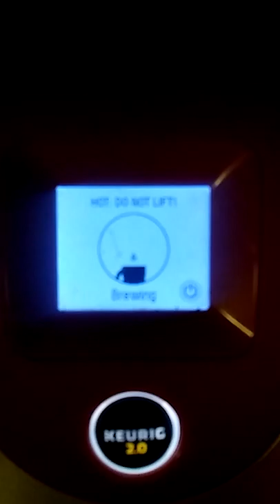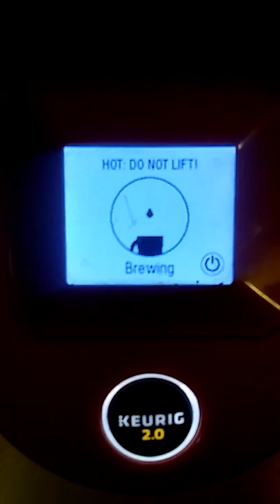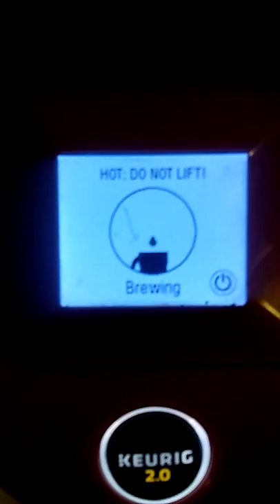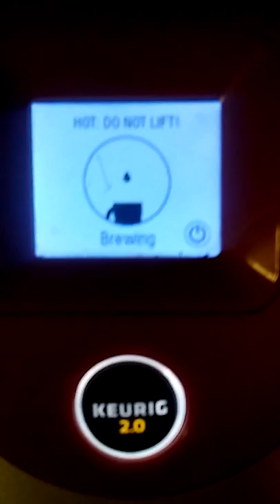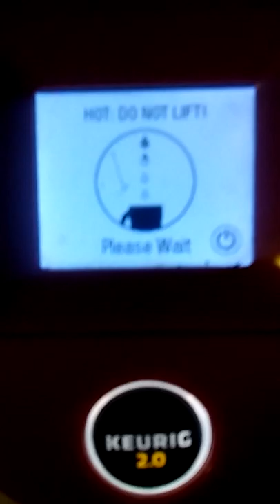Coffee Machine sounds like it's taking a shit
For the discord bois